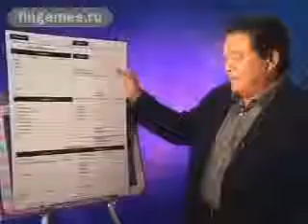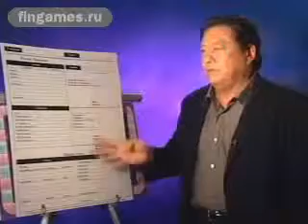Роберт Кийосаки об игре Денежный поток Cashflow